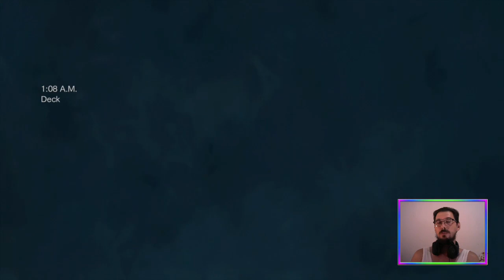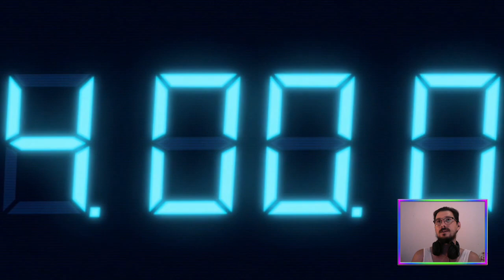E04 House of the Royal Sun (Story Run) | Resident Evil: Revelations [XONE]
This isn't where I anchored my ship! ☣️⚓

Featuring one rocket, two bosses 🚀💥